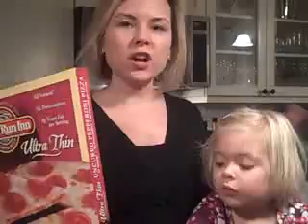Frozen Pizza Taste Test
We put two brands to the test to see which could stand up to our favorite pizza delivery.